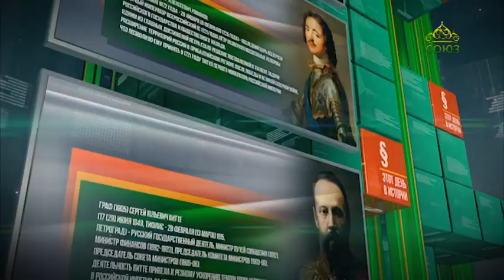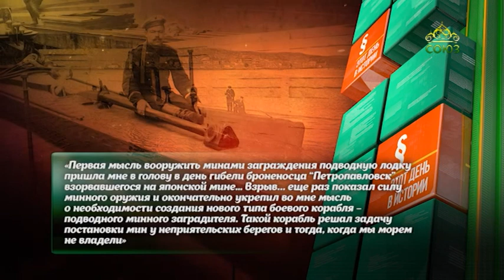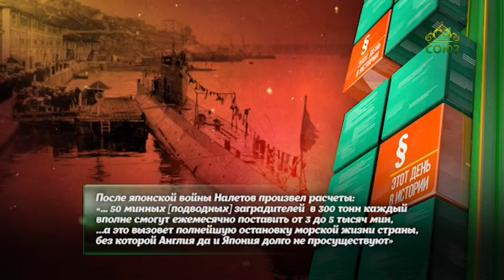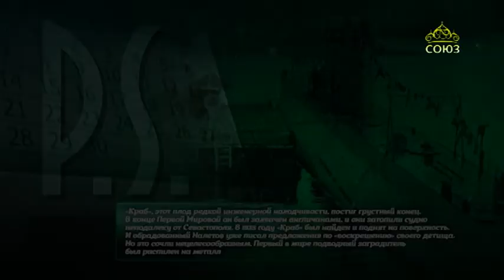Этот день в истории 7 октября